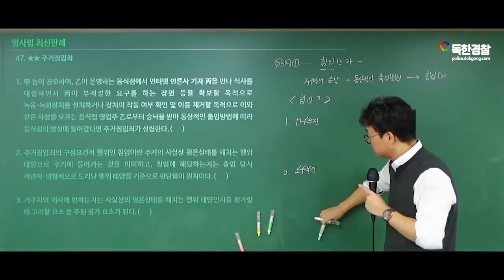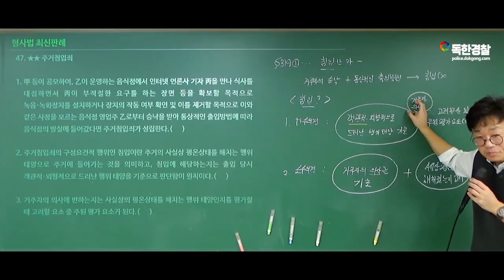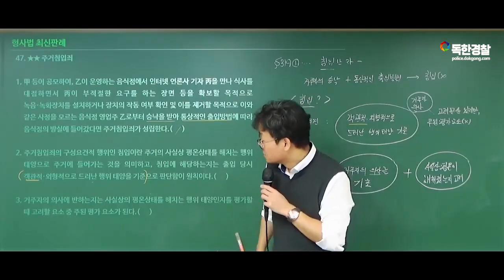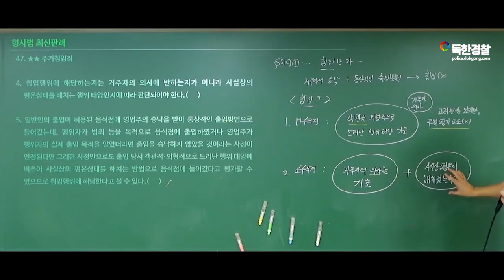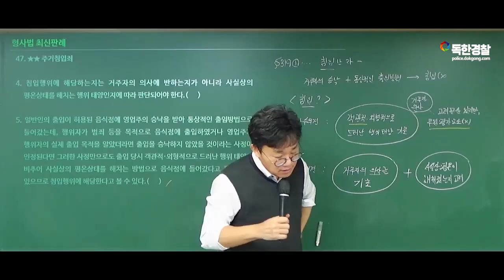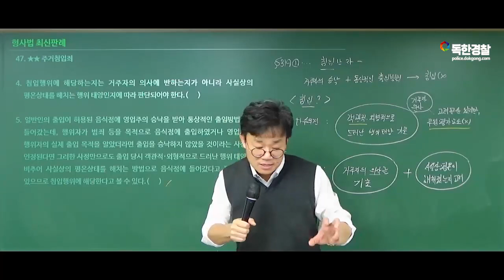[형사법] ★★주거침입죄 꼭 기억해야할 주요판례 | 독한경찰 진신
진신교수님의 강의는 "독한경찰" 사이트에서 이용하실 수 있습니다.

합격에 필요한 자료와 강의는 카페에서 무료 배포하고 있습니다~! :)